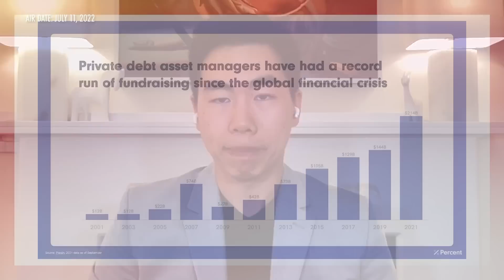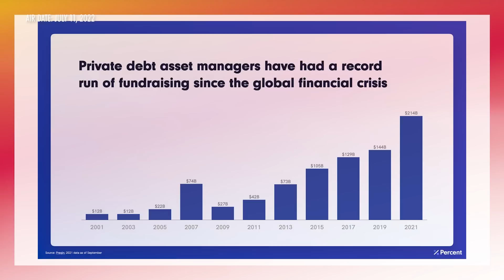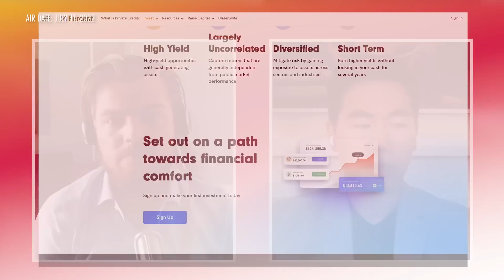Understanding The Private Debt Market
The private debt market has grown substantially since the Global Financial Crisis, which triggered regulatory reforms that restricted traditional banks’ lending practices.

Into the breach have stepped non-bank lenders, filling the gap and then some. What was once only a niche has grown to $1.2 trillion in assets under management and is tracking to $1.5 trillion by 2025, according to investment data firm Prequin.

Nelson Chu, the founder and CEO of private credit platform Percent, explains to Andreas Steno-Larsen how his startup facilitates investor access to private credit and business and consumer access to private capital.

This is a must-see interview for those interested in an under explored alternative asset class. Recorded on July 6, 2022.